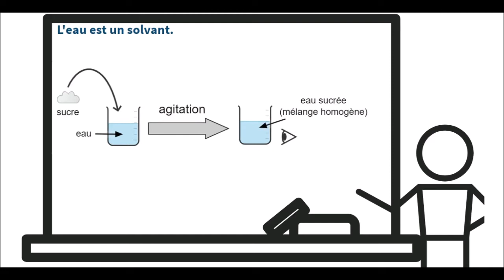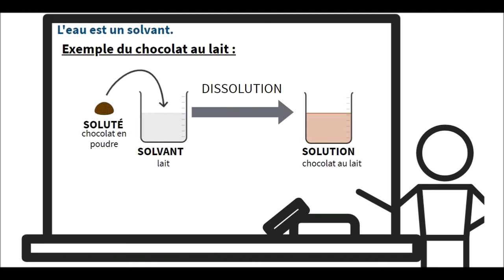L'eau est un solvant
Cours : l'eau est un solvant.
Notions de soluté, solvant et solution
physique-chimie
cycle 4
collège sciences